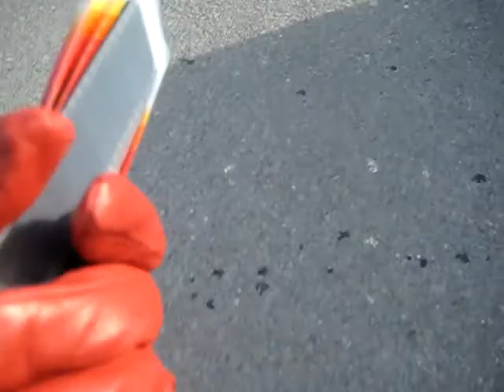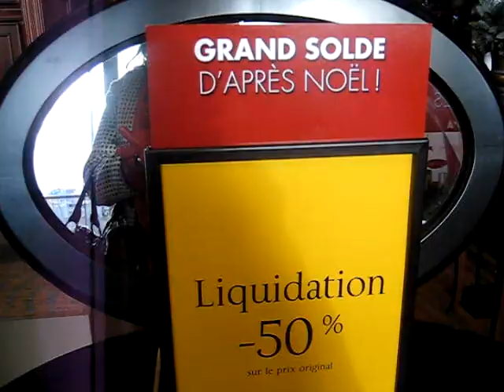Day 3: Dentist visit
Do I have cavities? Getting a roll of film developped ... and shopping for a jewelry box.

Daily Videos: Day in the life - Inspired by "Life in a Day" project.